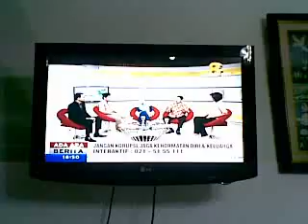Musni Umar: Praduga Bersalah Harus Diterapkan dalam Pemberantasan Korupsi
Indonesia memerlukan perubahan budaya untuk mengakhir korupsi. Selain itu, perubahan memberantas korupsi dengan menerapkan sistem praduga bersalah.

Ikuti pandangan Sosiolog Musni Umar dalam Talk Show di JAK TV LIVE, 13/10/2013